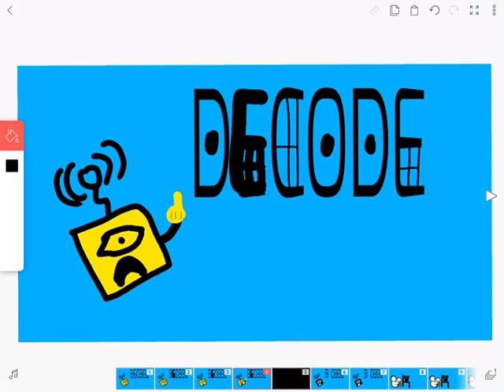Decode entertainment logo bloopers 2 take 27 overflated e